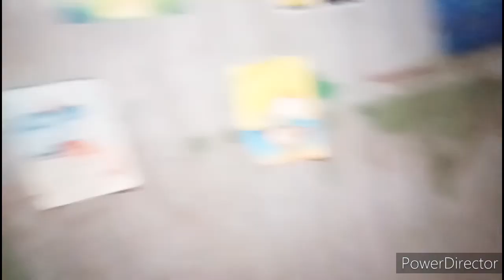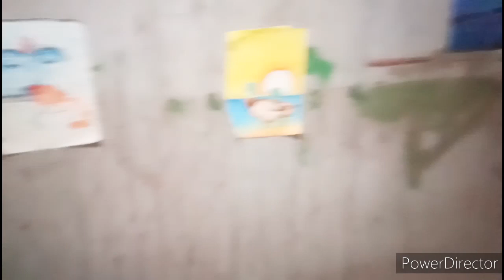ଗାଁ ରେ ଦେଢ଼ ଦିନର vlog 😄(Part 2)Rajshree Odia Vlogger All About Happiness 👍😄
Jay Jagannath 🙏🏻

I hope you all r doing well n fine and enjoying my video then do a like 👍

be positive
stay happy 😄